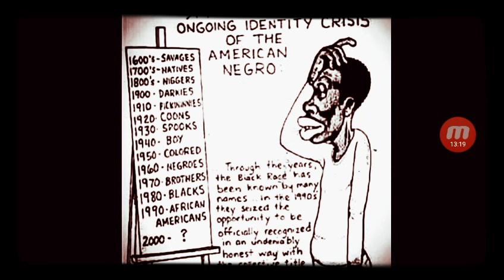Thou Shalt Become An Astonishment, A Proverb, And A Byword